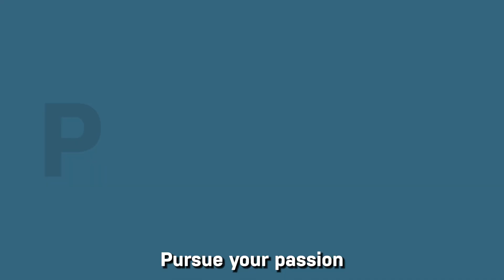Graphic Design 2023